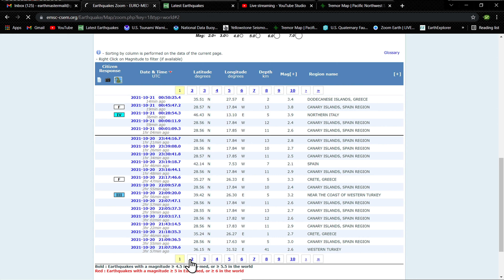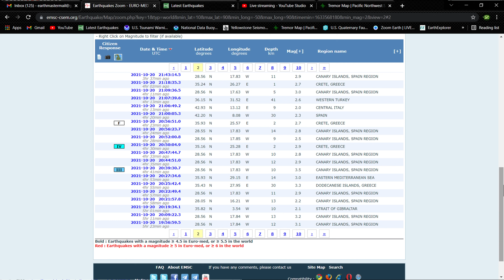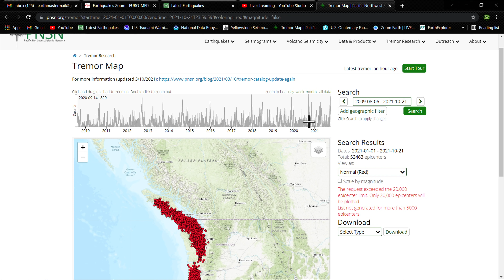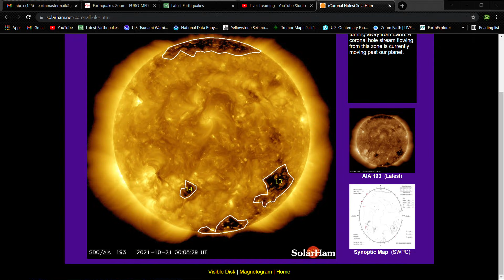52463 tremors this year. Cascadia Subduction Zone.. Wednesday evening earthquake update.. 10/20/2021